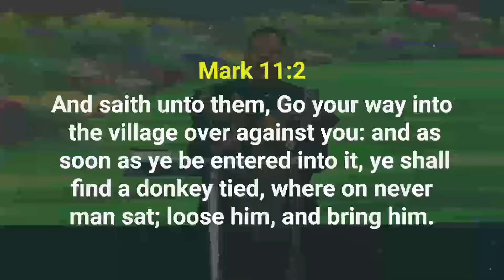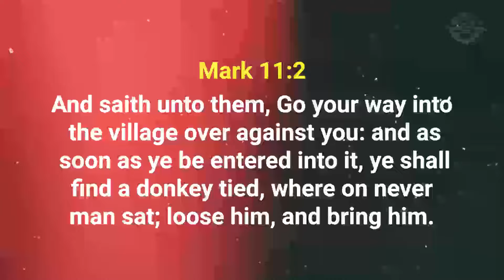THE LAST 7DAYS OF JESUS ON EARTH By Apostle Joshua Talena